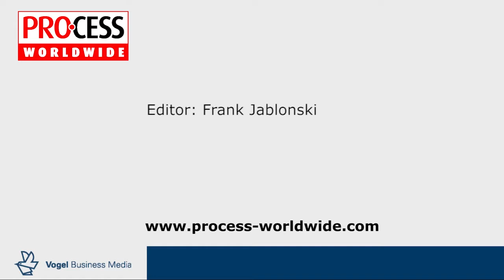Preparative scale SFC Systems for Fraction Purification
D. J. Tognarelli, Chomatography Product Specialist at Jasco, gives some detail about the heart of the new product and how these systems can provide lab users with purer fractions.

Analytical Instrumentation specialist Jasco features a Preparative SFC system at Pittcon 2012. It can be used for both chiral and achiral separations with column sizes from 10mm up to 30mm for small scale to intermediate scale sample purification.
The heart of the system is Jasco's patented back-pressure regulator, which allows control of system pressure regardless of solvent composition and flow rate. The solvent delivery system is based on the proven performance of the reciprocating pumps developed over 40 years; the new PU-2088 pumps deliver up to 120ml/min of CO2 and up to 80 ml/min of modifier and flush solvents at pressures up to 35 MPa (5000 psi).
Sample Injection can be manual or fully automated with a choice of high capacity autosampler or the 'no-loss' high speed LVI injection system. Automated Stacked injections provide maximum sample throughput in a short time while also minimizing solvent consumption. Detection choices include UV and/or CD and with MS interface.
Sample collection of up to eight fractions without carry over and with a separate bypass to waste can be made using time window, signal level and/or slope as standard with recoveries of better than 95%. Purity monitoring of chiral molecules using the g-factor output of the CD detector is standard with the CD detector option.
The column oven can accommodate columns up to 30 mm x 250 mm with a temperature range from 10° C below ambient to 80° C.